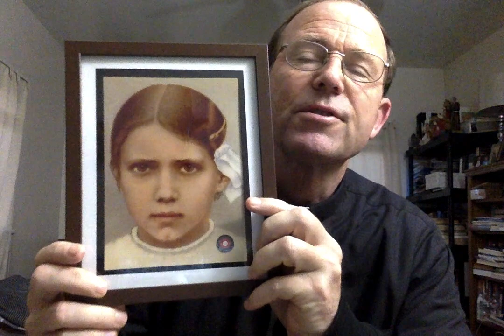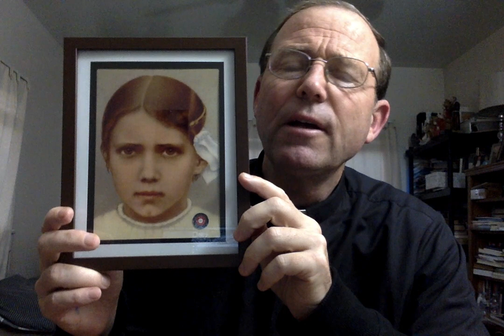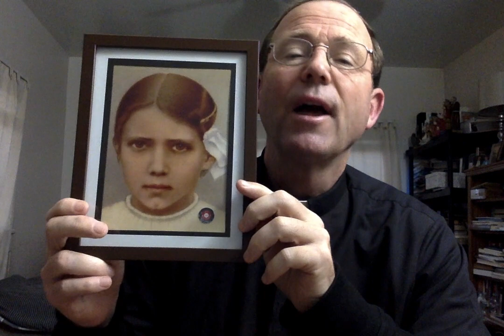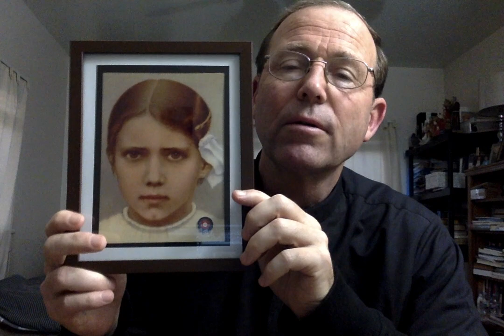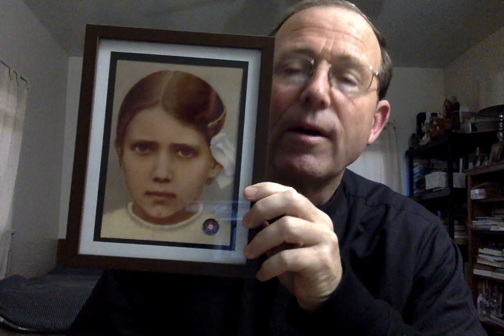SAINT JACINTA MARTO AND FATIMA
GET TO KNOW THIS MODERN YOUNG SAINT-- JACINTA MARTO!